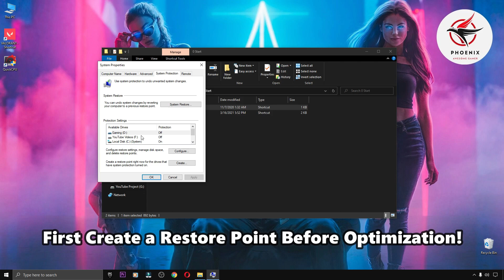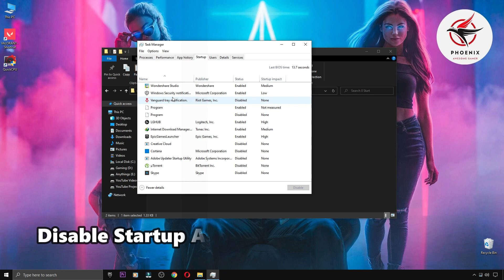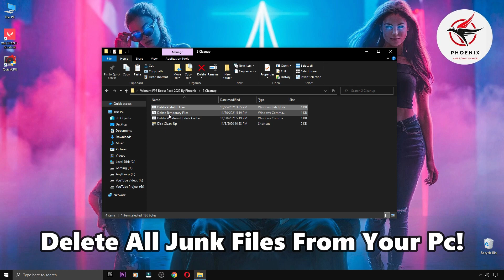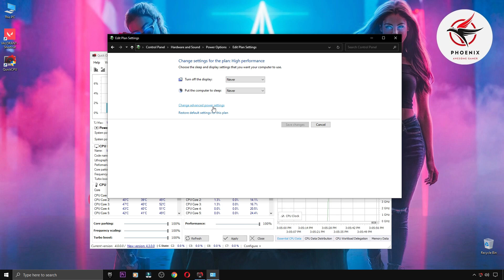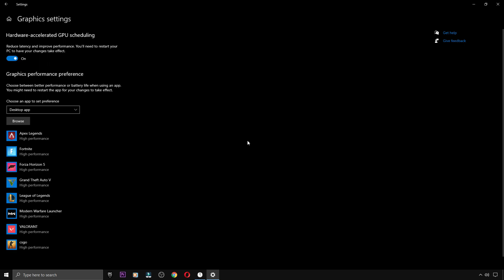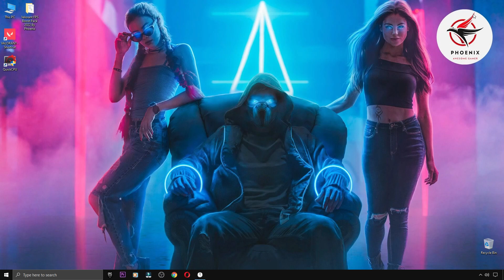➢Valorant Lag & Stutter FIX | NEW UPDATE | Fix FPS Drops in Valorant Episode 4 ACT 2 | Low End Pc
This Video Will Help You To Fix NEW UPDATE Valorant Episode 4 Act 2 Fix LAG, Fix Stutters, Fix FPS Drop and Boost FPS, Valorant Best Settings For Low End Pc in Valorant Episode 4 ACT 2.